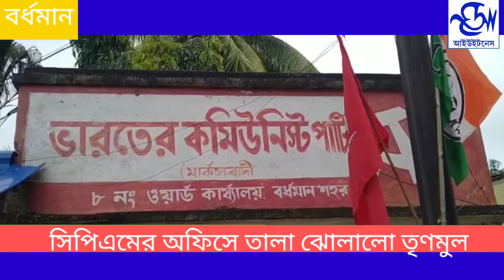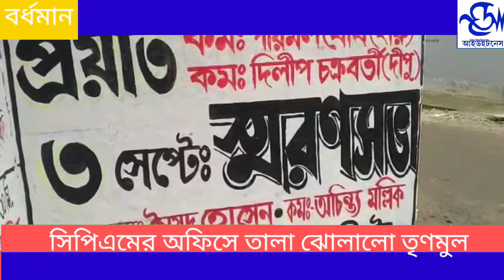ফের সিপিএমের অফিসে তালা ঝোলালো তৃণমুল।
tmc locked cpm party office.